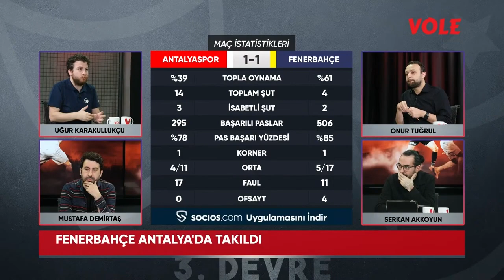İrfan Can, fizik olarak Mesut Özil'in bile gerisinde | Onur & Serkan & Mustafa & Uğur | 3.Devre #1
Onur Tuğrul, Serkan Akkoyun, Mustafa Demirtaş ve Uğur Karakullukçu, 3.Devre programında Antalyaspor - Fenerbahçe maç sonunu değerlendiriyor.